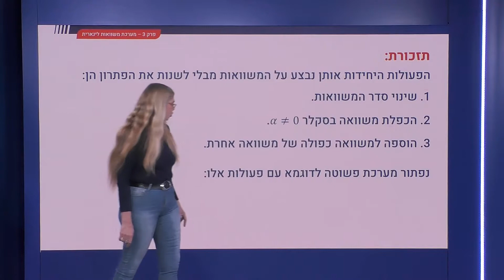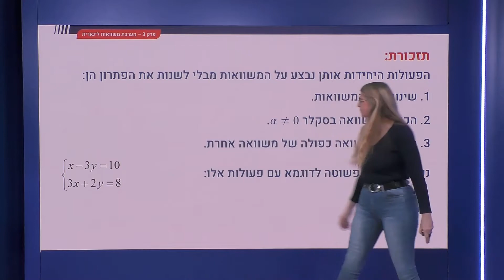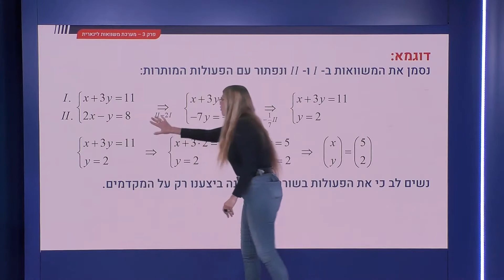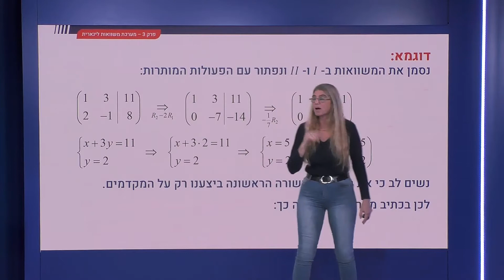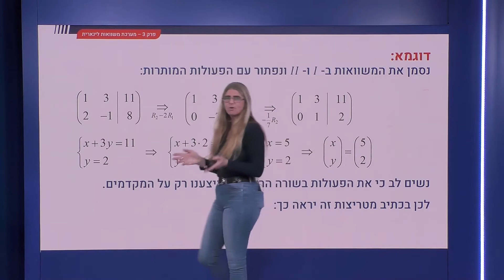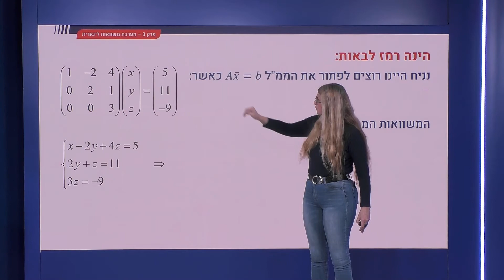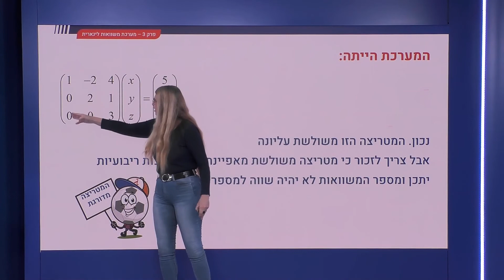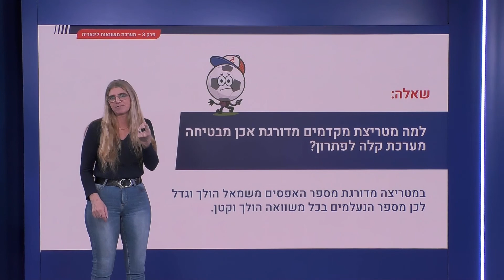82 - פתרון ממל עם פעולות מותרות